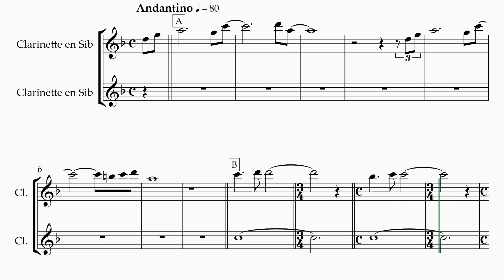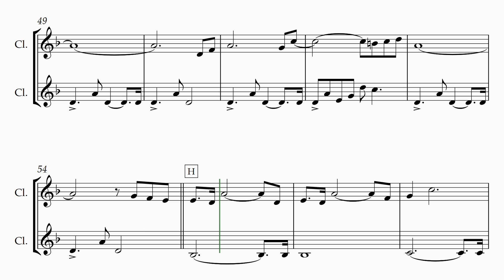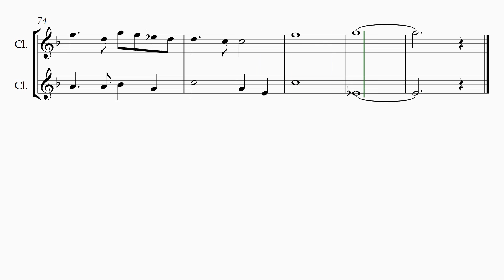Tenkuu no Shiro Rapyuta (Laputa Castle in the Sky) - for 2 Bb clarinets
Arrangement for 2 Bb clarinets of Tenkuu no Shiro Rapyuta, from Laputa: Castle in the sky Studio Ghibli movie

Title: Laputa Castle in the Sky
Original title : Tenkuu no Shiro Rapyuta
Movie : Laputa: Castle in the sky
Composer : Joe Hisaichi
Instruments: 2 clarinets Bb